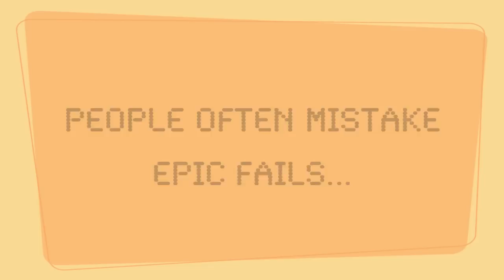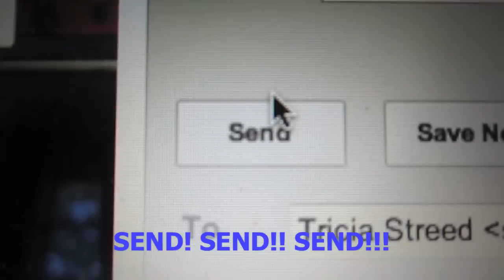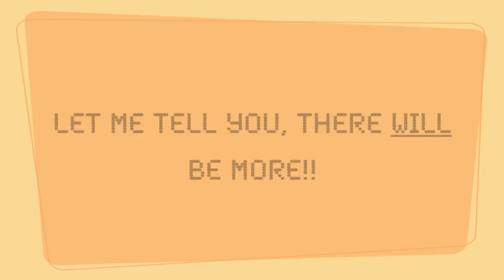LPSPUREMEDIA BLOOPERS #1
They're not mistakes. They're epic fails. Most fo these clips were from videos I never posted. Or old ones on my channel.